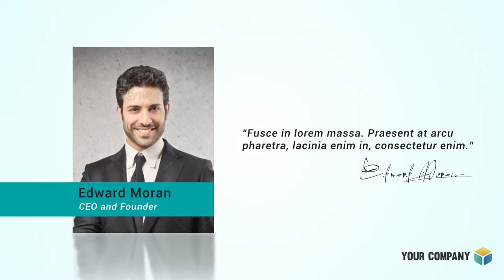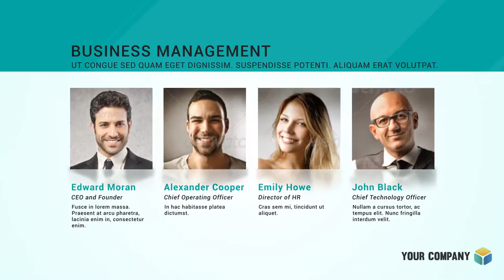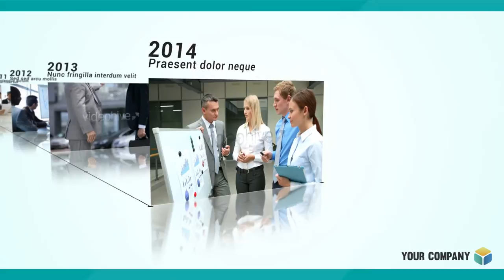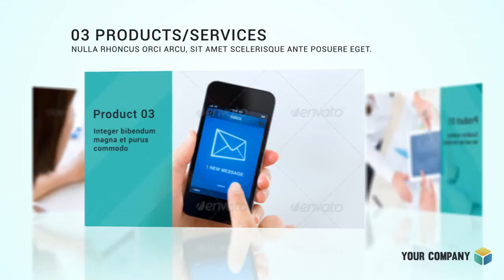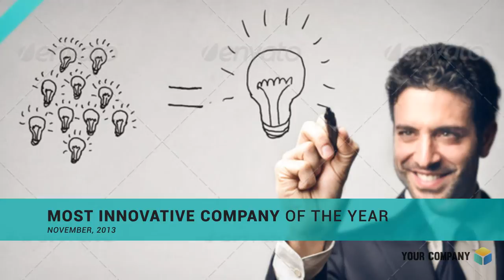Clean Corporate Video Package - AE template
Features:

Full HD Resolution 1920×1080 / HD 1280×720
No Plugins required
Duration up to 06:00
Up to 96 image or video Placeholders